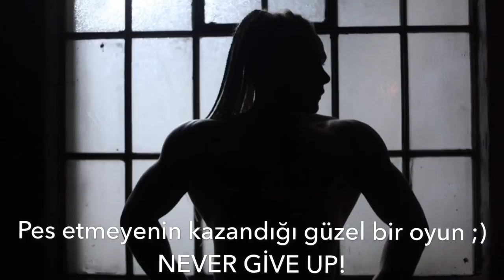Siz olmaz,yanlış,yapılmamalı DEMEYE DEVAM EDİN!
Şu zamana kadar her zaman kendi güvendiğim bilgiler ile hareket ettim.. Sizde kulaktan dolma bilgiler ile değil kendi araştırmalarınız ile hareket edin.. Eğer onun bunun ağzına bakarsanız hiç bir zaman doğru bilgiye ulaşamazsınız.. Aldığınız uzaktan eğitimleri mal gibi kullanmayın.. Hocanın dediklerini anlamaya, öğrenmeye çalışın.. Spor ve beslenme hakkında Bilgi sahibi olmak şu dünyada ki en güzel genel kültürdür..Kısaca Robot gibi yaşamayın kendi bilgileriniz kendi fikirleriniz olsun :*

Videomu umarım beğenirsiniz.. @vanneyildirim PROFİLİMDE HARİKA BİR ÇEKİLİŞ VAR!! 7 KİŞİYE ÇOK BÜYÜK HEDİYELER VERİLECEK!! KAÇIRMAYIN 1 Aralık  tarihine kadar katılabilirsiniz!!  @vanneyildirim

İndirimli suplement alışverişi icin instagramda @wheymarketakatlar hesabıma ismimi söyleyerek indirimli bir şekilde alışveriş yapabilirsiniz..